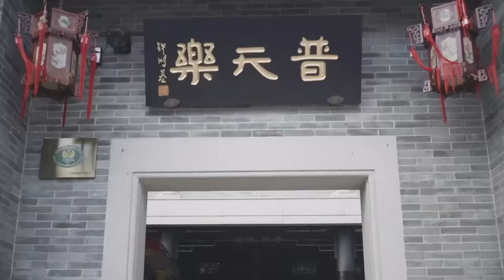China in the Eyes of the Young Generation│Finalist 87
China in the Eyes of the Young Generation International Short Video Collection and Exhibition │Finalist 87
"China in The Eyes of The Young Generation" is an activity of international short videos collection and exhibitions. The activity solicits excellent short video works from young creative teams, universities, and individuals worldwide. This video is one of all works on the finalist.

Name: GBA Young Generation's Attitude
Director: Wang Lisi